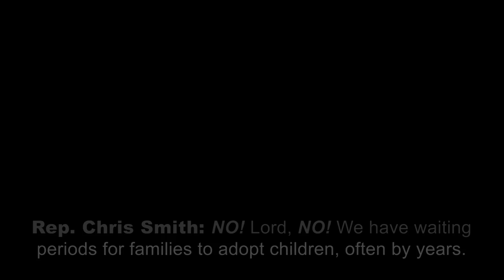Audio: Chris Smith at Colts Neck High real answer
Rep. Chris Smith came under fire Wednesday for remarks he made earlier this year about adoptions by gay couples, and critics charged he suggested orphanages as an alternative.